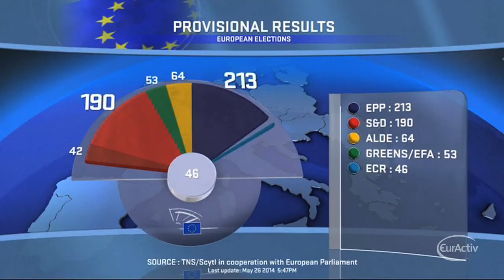EU leaders fail to support Juncker as Commission president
EU leaders gave Council President Herman Van Rompuy on Tuesday a mandate to start consultations on who could be the next president of the European Commission.

In a special EU summit that took place only two days after Europe went to the polls, EU leaders
ignored the European Parliament's demand to endorse the EU elections winner, centre-right candidate Jean-Claude Juncker.

"Leaders have given me a mandate to conduct these consultations on behalf of European Council. I intend to be in touch with the Presidents of the newly constituted political groups as soon as these groups are formed and the presidents elected. I will also have bilateral talks on this with the members of the European Council including on the European Union´s future priorities and strategic agenda " said European Council President Herman Van Rompuy.

Some EU countries have already voiced their opposition about Juncker taking the top EU job. Sweden, the Netherlands, the UK and Hungary are among them.
German Chancellor Angela Merkel acknowledged that her centre-right party's candidate may not end up heading the Commission.
"We are going to debate today on how we can conduct negotiations with the European Parliament. We are going to give a mandate to Herman Van Rompuy to do that, of course in cooperation with Jean-Claude Juncker who is going to lead negotiations on behalf of the Parliament. I hope we will reach an agreement, it will be about the content of the next five years' work and of course about personal questions." said German Chancellor Angela Merkel.
EU heads of state also discussed the aftermath of the Parliament election, which saw the rise of anti-EU parties across the Union. In France alone, extreme right Front National took 25 per cent of the votes.

EU leaders will meet on June 26 to continue with negotiations.